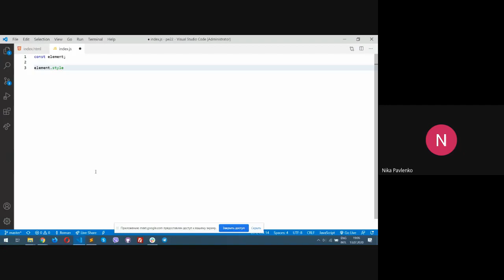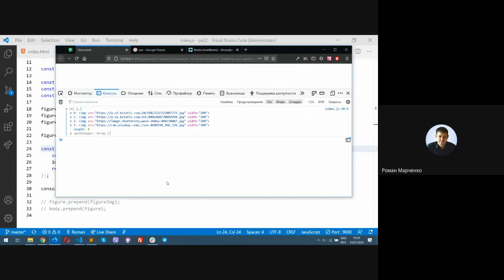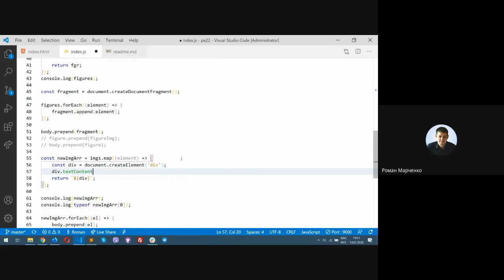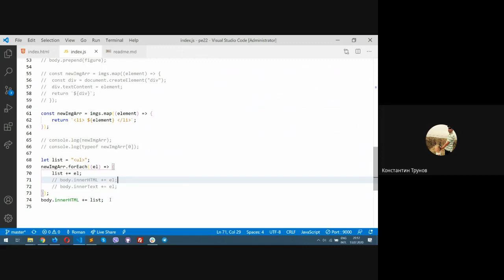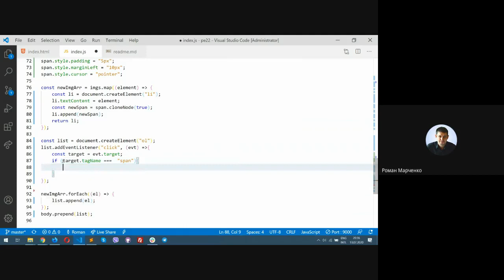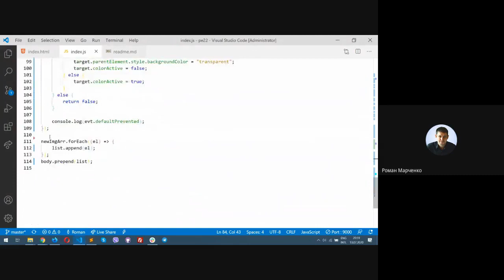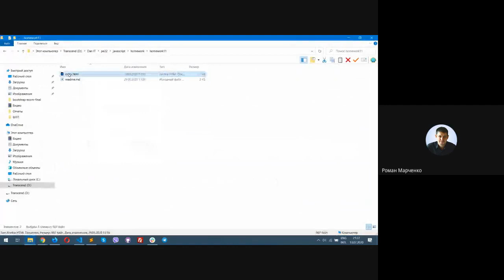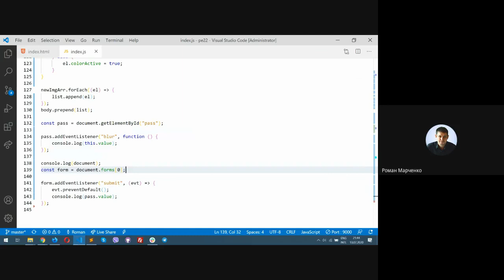40 PE22 Advanced events Bubbling and capturing Preventing default browser actions 13 07 2020